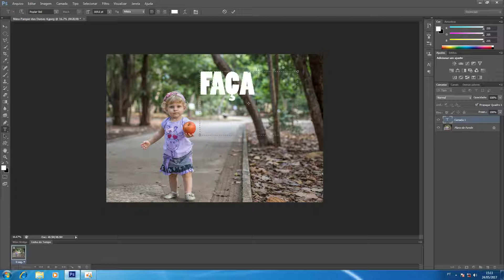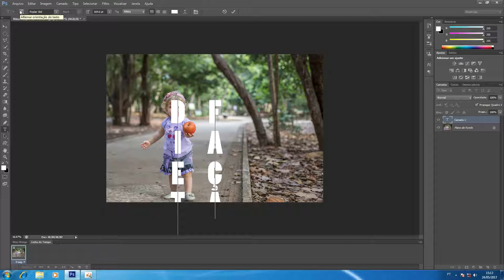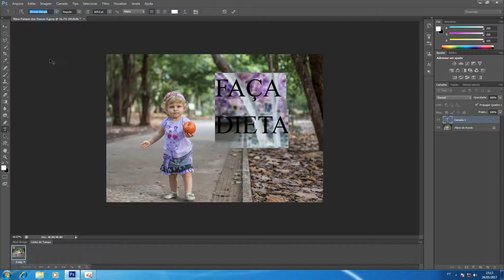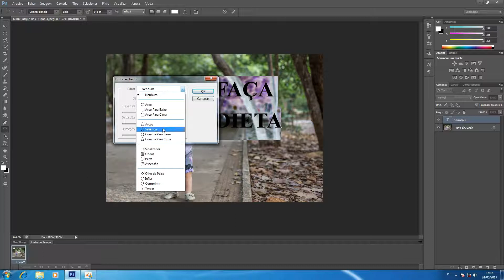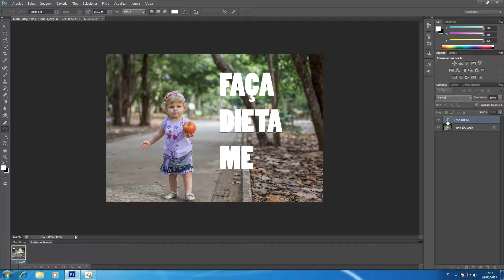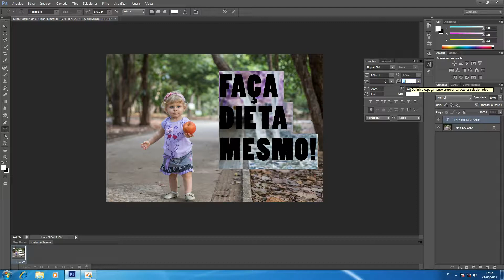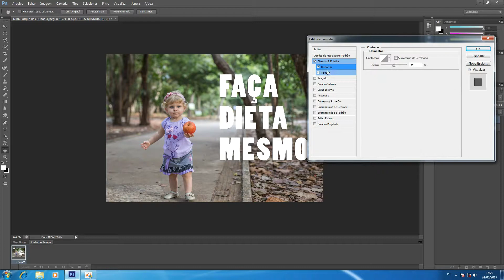Inserindo texto no Photoshop BÁSICO #16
Nesse vídeo mostro as principais funções da ferramenta Texto no Photoshop.